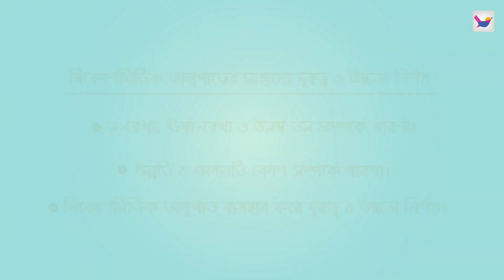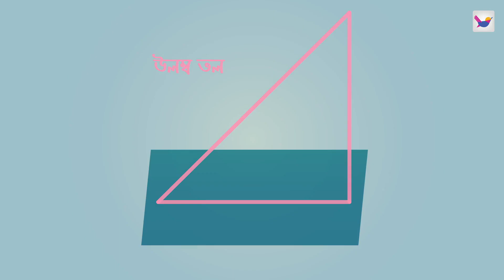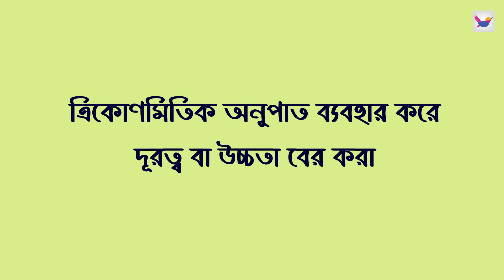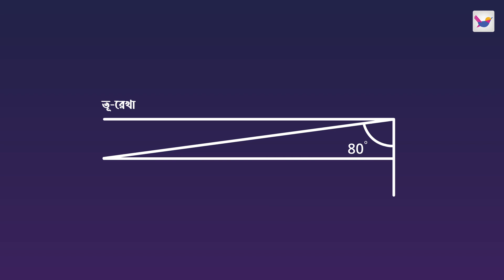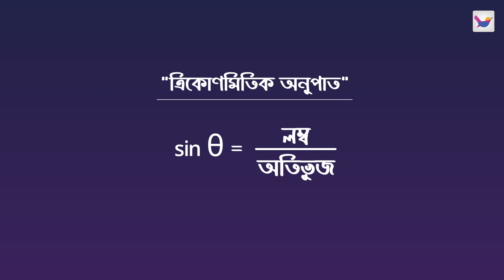Lesson 17.1: ত্রিকোণমিতিক অনুপাতের সাহায্যে দূরত্ব ও উচ্চতা নির্ণয় | SSC General Math | Shikho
এতে পাবে,
🎥 ৯৭টি অ্যানিমেটেড ভিডিও লেসন
📒 ৭০টি বোর্ড পেপার এবং মক এক্সাম
❓ ২২০টি কুইজ
📒  ১২০০ স্মার্টনোটস
📲 অটোমেটেড অ্যানালাইসিস
📊 রিপোর্টিং ড্যাশবোর্ড